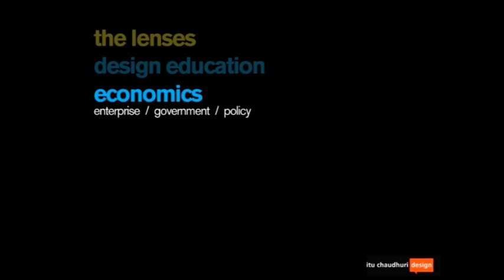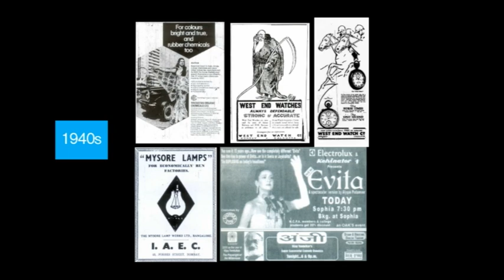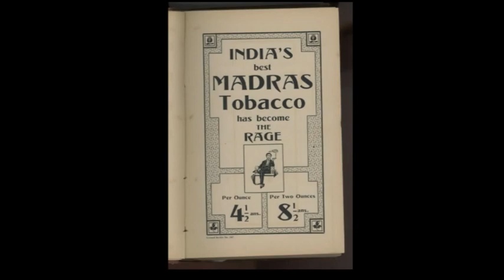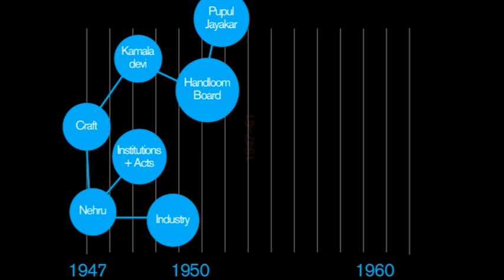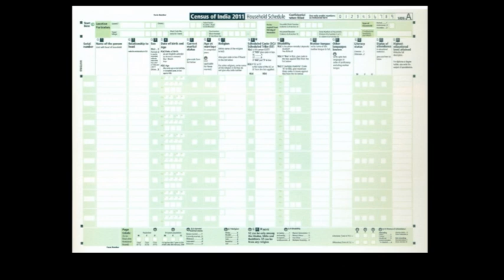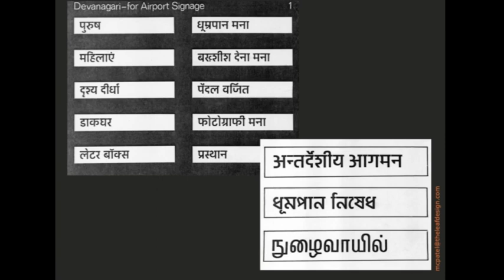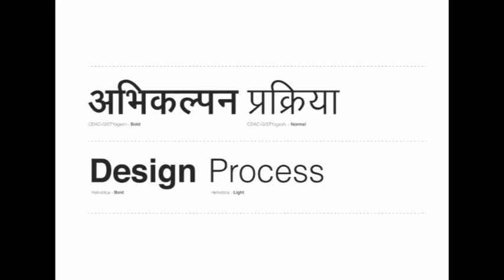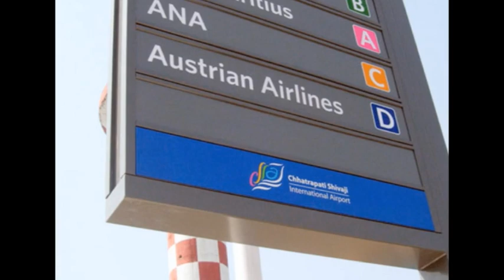Itu's talk on the History of Design in India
Itu's talk  at India International Centre about the history of design in India